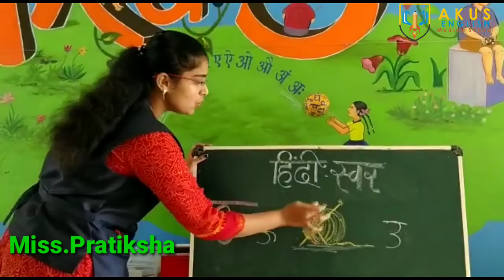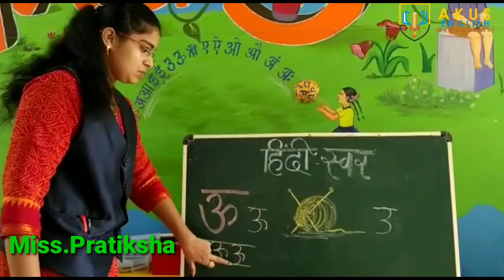स्वर "ऊ" - हिंदी | Pre-Primary